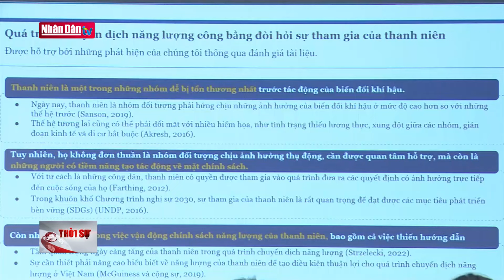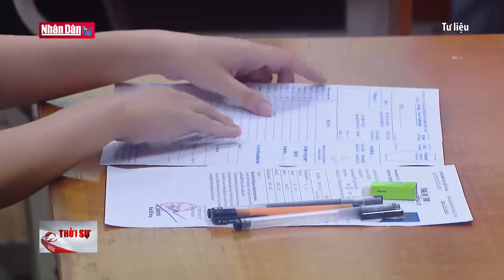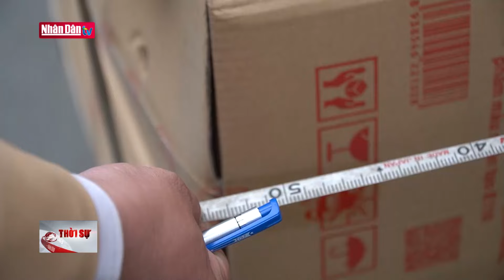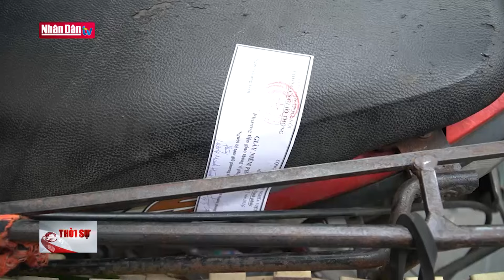Tin tức mới nhất: Đồng chí Lê Hoài Trung hội kiến các lãnh đạo Đảng Cộng sản Trung Quốc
Ngày 22/3, trong khuôn khổ chuyến thăm và làm việc tại Trung Quốc, đồng chí Lê Hoài Trung, Bí thư Trung ương Đảng, Trưởng Ban Đối ngoại Trung ương, đã có các cuộc hội kiến với đồng chí Thái Kỳ, Ủy viên Thường vụ Bộ Chính trị, Bí thư Ban Bí thư, Chánh Văn phòng Trung ương Đảng Cộng sản Trung Quốc; đồng chí Vương Nghị, Ủy viên Bộ Chính trị, Chủ nhiệm Văn phòng Ủy ban công tác đối ngoại Trung ương, Bộ trưởng Ngoại giao Trung Quốc.

Tại các cuộc hội kiến với các lãnh đạo Đảng Cộng sản Trung Quốc, đồng chí Lê Hoài Trung thông tin về chuyến thăm Trung Quốc và cuộc gặp thường niên giữa hai Trưởng Ban Đối ngoại Trung ương hai Đảng lần này nhằm thực hiện nhận thức chung quan trọng giữa lãnh đạo cấp cao hai Đảng, hai nước; trao đổi ý kiến về việc tham mưu với Trung ương hai Đảng trong việc tăng cường quan hệ giao lưu, hợp tác trên kênh Đảng, phối hợp thúc đẩy hợp tác giữa hai nước trên các lĩnh vực.

Đồng chí Lê Hoài Trung khẳng định, Đảng, Nhà nước và nhân dân Việt Nam hết sức coi trọng và đánh giá cao những bước phát triển tích cực của quan hệ hai Đảng, hai nước trên các lĩnh vực, kể từ sau chuyến thăm của Tổng Bí thư Nguyễn Phú Trọng tới Trung Quốc và chuyến thăm của Tổng Bí thư, Chủ tịch Trung Quốc Tập Cận Bình tới Việt Nam.

Các đồng chí lãnh đạo Đảng cộng sản Trung Quốc trân trọng chuyển lời thăm hỏi và lời chúc tốt đẹp của Tổng Bí thư, Chủ tịch Trung Quốc Tập Cận Bình tới Tổng Bí thư Nguyễn Phú Trọng; bày tỏ vui mừng trước những tiến triển quan trọng, thực chất và toàn diện của quan hệ hai Đảng, hai nước trên tất cả các lĩnh vực, nhất là sau hai chuyến thăm lịch sử của hai Tổng Bí thư trong năm 2022 và năm 2023 và việc hai bên nhất trí xây dựng Cộng đồng chia sẻ tương lai Việt Nam-Trung Quốc có ý nghĩa chiến lược; chúc mừng những thành tựu mà Đảng, Nhà nước và nhân dân Việt Nam đã giành được dưới sự lãnh đạo của Đảng Cộng sản Việt Nam, đứng đầu là Tổng Bí thư Nguyễn Phú Trọng; tin tưởng Việt Nam sẽ thực hiện thắng lợi các mục tiêu, nhiệm vụ mà Nghị quyết Đại hội XIII của Đảng Cộng sản Việt Nam đề ra.